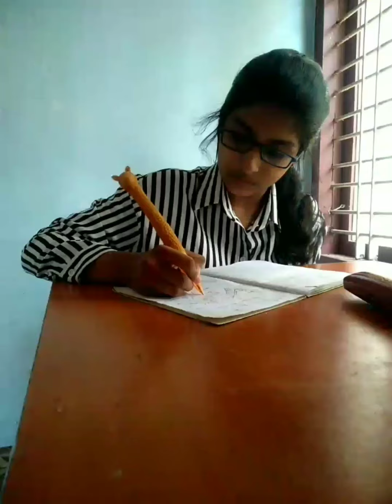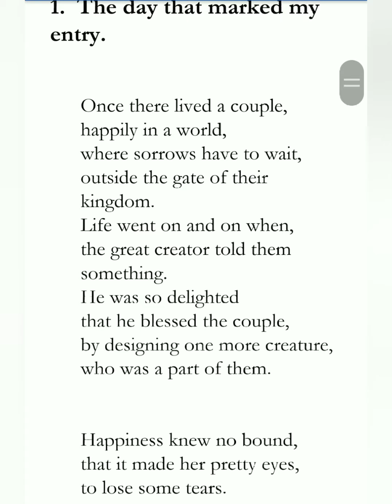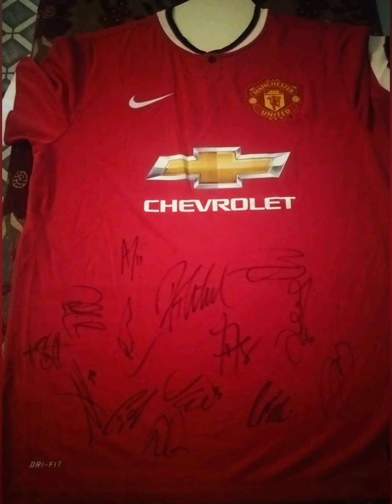How do I spent my free time🙃|My likes and hobbies😇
Purple Lassie 💜
A journey through the thoughts and fantasies of a teenage girl!

Dear friends,
The above video is a compilation of my likes/hobbies or how I'm spending my free time.

Keep in touch and support us💞